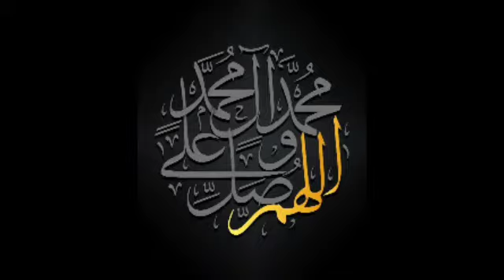Imam Hassan al-Askari (as) Did Not Perform Hajj Most Informative Video In Urdu Hindi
ہیلو دوستو
امام حسن العسکری علیہ السلام نے حج نہیں کیا

hello friends

Imam Hassan al-Askari (as) did not perform Hajj
best informative video in urdu Hindi Pakistan
urduhindi informative video
hum khayal informative video in urdu Hindi
hum khayal YouTube official channel in urdu Pakistan
fun with hum knowledge of Islamic world
saudi news today in urduhindi
kuwait today news in urdu Hindi
uae news today in urduhindi
Gulf today news in urdu Hindi
pakistan news in urdu Hindi
islamic stories in urdu hindi
google search Islamic news in urduhindi
urduhindi informative video
pomegranate benefits in urdu Hindi